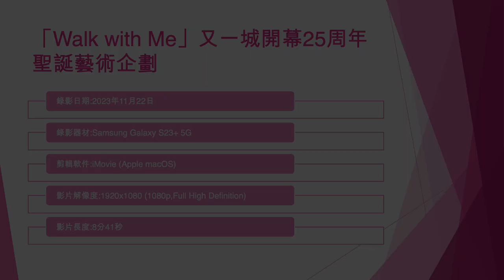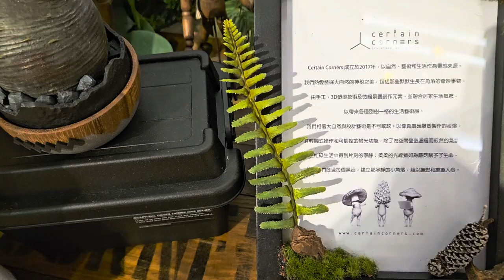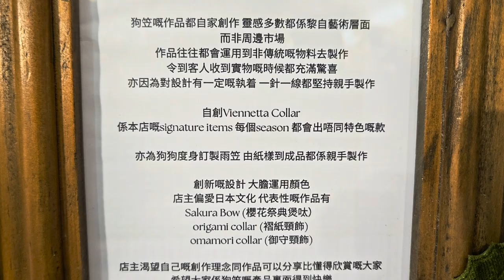「Walk with Me」又一城開幕25周年聖誕藝術企劃 - 2023年11月22日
錄影日期:2023年11月22日
錄影器材:Samsung Galaxy S23+ 5G
剪輯軟件:iMovie (Apple macOS)
影片解像度:1920x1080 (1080p,Full High Definition)
影片長度:8分41秒